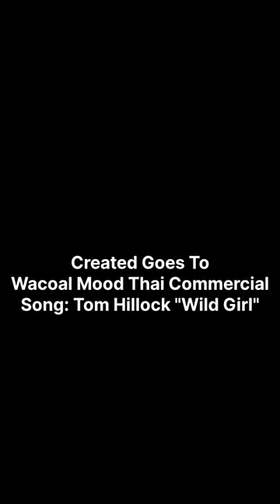Wacoal Push-Up Bra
Funny Thai Commercial (Push-Up Bra)
SONG: Tom Hillock  "Wild Girl"